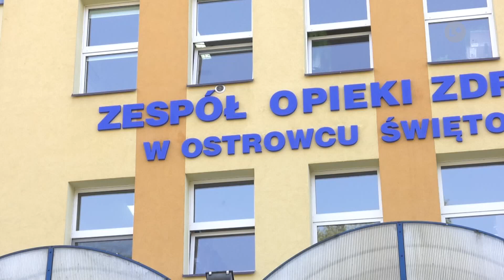Pierwsze dziecko urodzone w 2024 roku to chłopiec | LOKALNA.TV